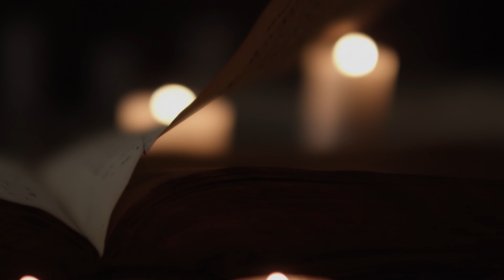Bryan van Putten - Cold As Ice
Music video by Bryan van Putten performing Cold As Ice. This song is released as part of the 12songsin12months project. (c) 2021 Bryan van Putten.